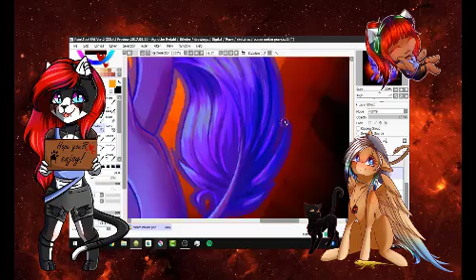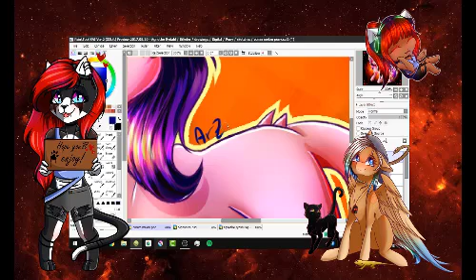[COMM] Melonzy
♡ ~~••• °Open me° •••~~♡

I do not own the character, credit to; Melonzy.

For some reason it didnt start recording at first so that's why its cut off, instead you'll just see the progress until the hair.

☾ Camtasia 9
☾ Wacom drawing tablet
☾ OBS

♪ ♫ Song(s)♫♪

☾ Skype - pipthekiller

♡♡ Info about the artist ♡♡
☾ I'm ArtQuake! Born 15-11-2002 and been drawing for five years.
☾ I'm from Denmark, Denmark is nearby Germany, England and Sweden if you didn't know~
☾ I'm a weird emo kid and addicted to draw. I listen to metal and rock most of the time.
☾ I'm not a brony if you didn't know, I'm a furry. I just enjoy drawing mlp.
☾  I live with my mom and sister, and of course our lovely pets! Three bearded dragons, a dog and a snake.
☾ If you do decide to add me on skype and/or discord don't be afraid to say hi! I love meeting new people and I really enjoy voice chatting as well!
☾ I can sometimes be very awkward but I try not to be, I am also very friendly as long as you are nice.

Guess that's all!

Thank you so much for taking your time to read this!
- And thank you so much for the support!

- To the Original Creator of the song:
If you are the original artist and you don't want your music on my channel, please contact me via my channel's email / comments/ Youtube private message and I will remove your content.